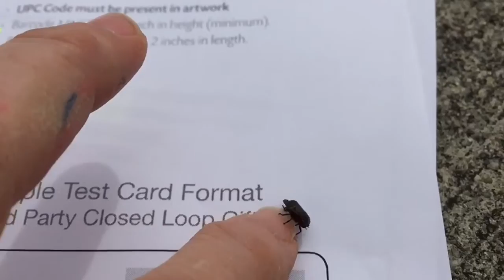Two-Lined Spittlebug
2/16/2016

Look for a tiny fly to make a surprise appearance as I film the unique Two-Lined Spittlebug.

Prosapia bicincta, common name Two-lined Spittlebug, is a species of insect in the family Cercopidae. It is found in North America. Adults are black with two lines crossing the wings, ranging from red to orange in colour.